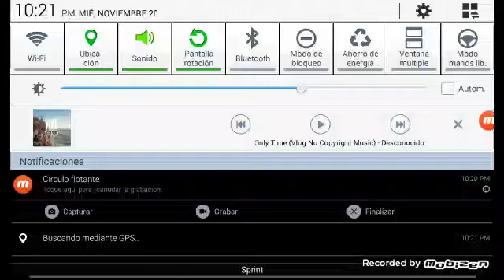Joysic - Only Time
Artista: Joysic

Canción: Only Time (Unica Vez)